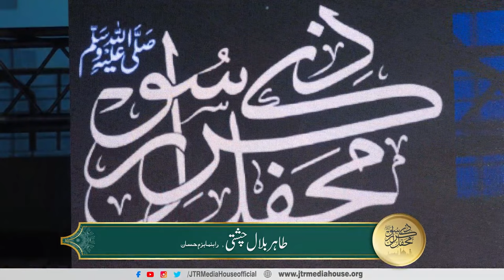Muhammad Mstafa Khushbo, Hay Unki Har Ada Khushbo | Tahir Bilal Chishti | Jtr Media House Official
​ @JTR Media House Official